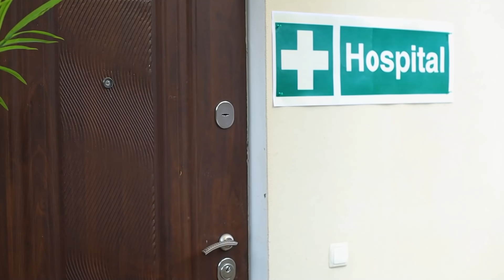एक बिल्लियनेर फैमिली में गरीब प्रेगनेंट!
गरीब  लिली ने अमीर परिवार में बहुत मुश्किलें देखी!क्या पता प्रेगनेंसी उसको उसकी मदर-इन-लॉ का प्यार दिलवाने में मदद करे? अगर नहीं भी मिला , तो फिर लिली के लिए जरुरी बात है उसका आने वाला बेबी और उसके हसबैंड का प्यार!